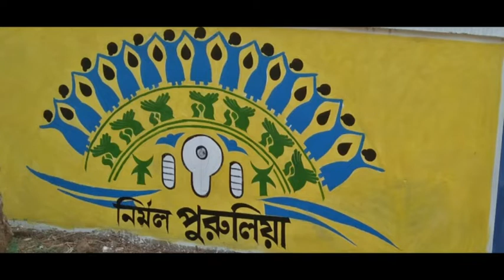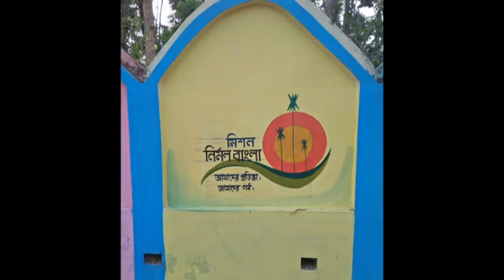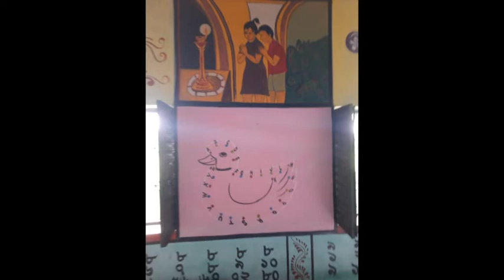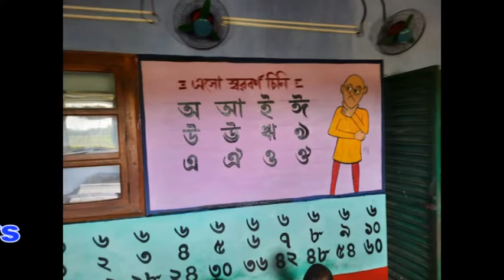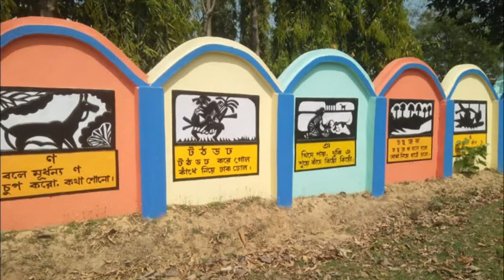Bala Project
Gobindpur Primary School